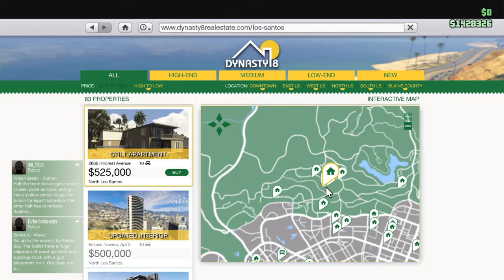Grand Theft Auto V Roleplay (PS4) EP1: Buying Myself A New House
Add me on PS to join the videos to help create a role play community on playstation

PSN: MaDsKiLlEzZ